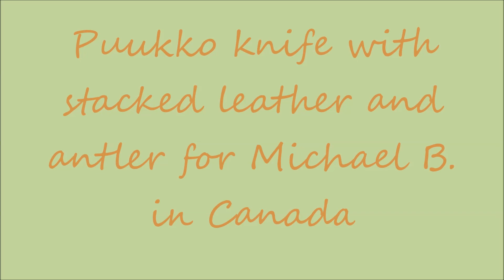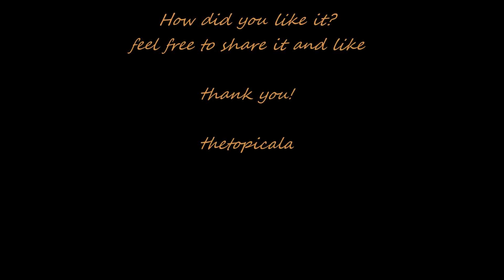How it was made - a stacked Puronvarsi puukko knife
Michael's stacked leather and antler handle for Puronvarsi hunter blade with 'disstressed' (NEW!) leather sheath.